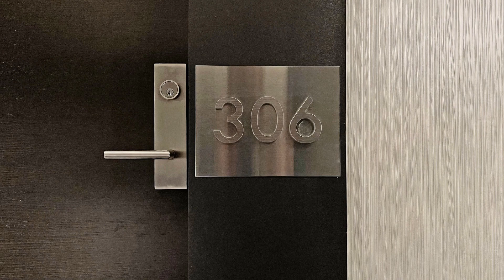306-399 Spring Garden Avenue, North York